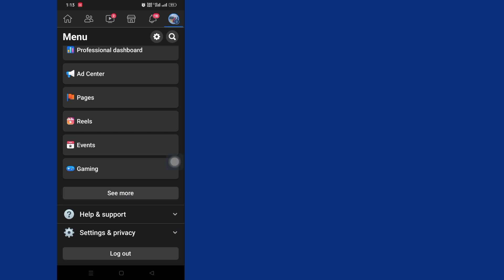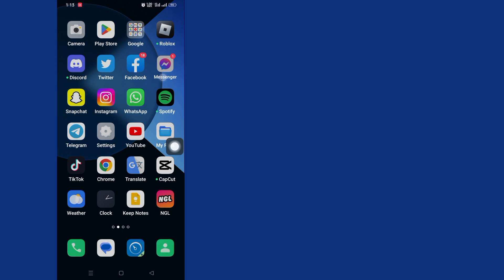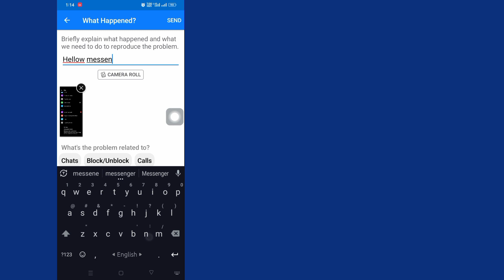How To Fix Messenger Deactivate Option Not Showing Problem | Deactivate Facebook Messenger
How To Fix Messenger Deactivate Option Not Showing Problem | How To Deactivate Facebook Messenger

Hello Viewers Welcome To Solutions Box.Here In This Video You Will Learn. How To Fix Messenger Deactivate Option Not Showing Problem | How To Deactivate Facebook Messenger